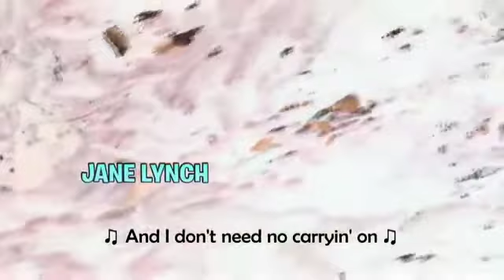Alvin And The Chipmunks Bad Day In G Major 7